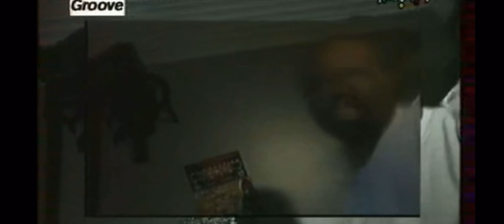Rud Lion Expression Direkt 1993 👍✊